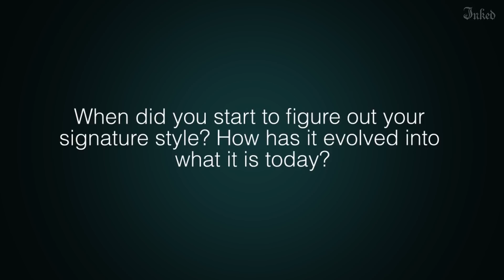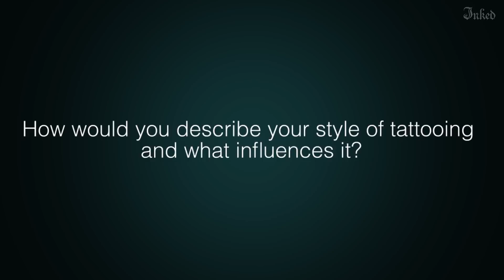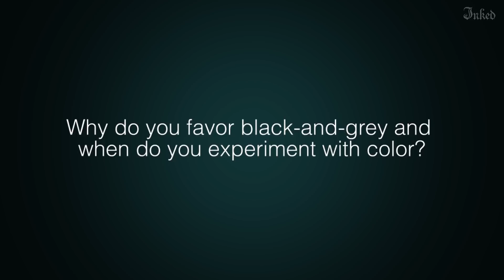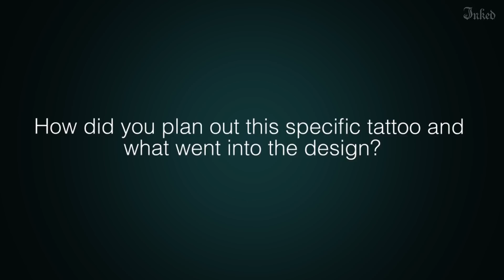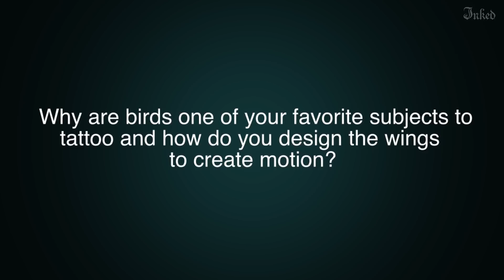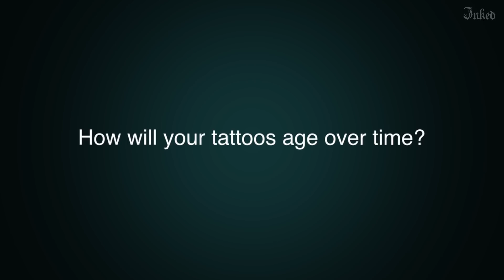Discover the Sketchbook Influenced Style of South Korea's BK | Tattoo Styles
Working out of Seoul, South Korea, BK has established an incredibly recognizable signature style. Influenced early in his career by Chicano style black-and-grey, BK moved towards creating tattoos that look identical to the little drawings he would make in his sketchbook. Watch one of his tattoos come to life as he explains how he taught himself, where he draws inspiration from and how he really feels about some of the subject matter he has become known for.

Translated by Seoro